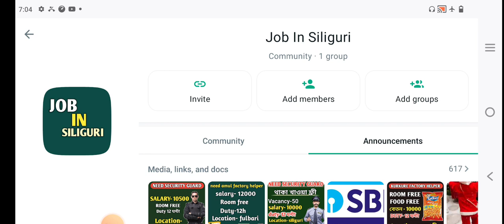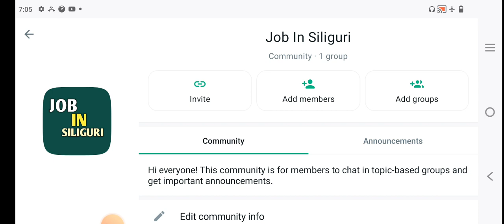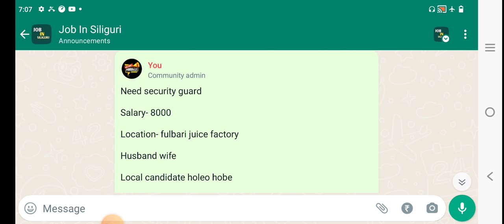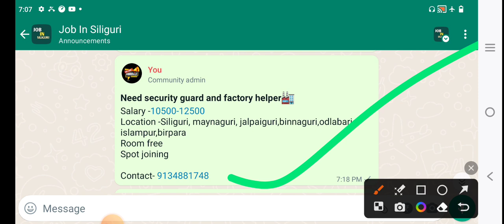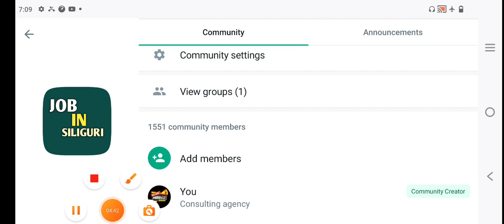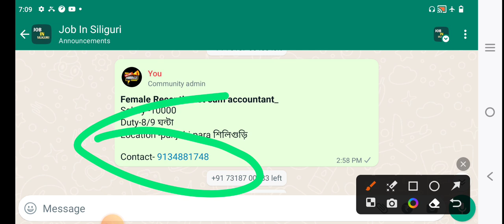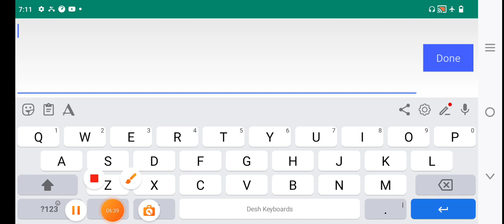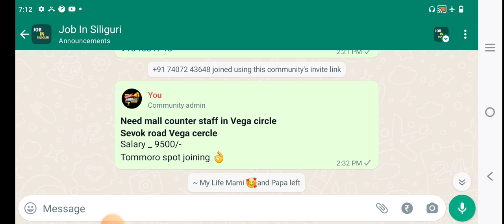শিলিগুড়িতে চাকরি থাকা খাওয়া ফ্রী | job in siliguri 2023 | siliguri new job vacancy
firstupdateyoutubechannel
siligurijobs
siligurinewjobvacancy2023
siligurilatestjobupdate
jobinsiliguri
shoppingmaljobinsiliguri
housekeepingjobinsiliguri
siligurinewjobvacancy
securityguardjobinsiliguri
dataentryjobinsiliguri
backofficejobinsiliguri2023
jobinsiliguri2023
jobinjalpaiguri
wbnewjobvacancy
jobinnorthbengal
siligurijob
siligurilatestjobupdate2023
bskdeonewupdate
wbnewjobvacancy2023
siligurijobvacancy
todayjobupdateinbengali
civicvolunteernewvacancy2023
siligurijobnews
civicpolice
bskdeonewvacancy
banglasahayatakendranewvacancy
westbengalnewjobupdate
securityguardjobinsiliguri2023
todayjobupdateinsiliguri
job vacancy 2023
siligurijobupdate
wtldeocaseupdate
siligurijobs2023
jobinsiliguriupdate
banglasahayatakendranewvacancy2023
siligurijobvacancy2023
wblatestjobupdate
jobinwestbengal
deonewupdate2023
webeldeonewvacancy
wbjobs
officialjobinsiliguri
factoryhelperjobinsiliguri
siligurinewjobvacancyupdate
pscnewupdate
private job vacancy 2023
newjobvacancyinsiliguri
hoteljobinsiliguri
siligurinewjobs
wbjobs2023
siligurijobupdate2023
housekeepingjobinsiliguri2023
westbengalnewjobvacancy
jobupdateinbengali
siligurilatestjobvacancy2023
westbengalnewjobvacancy2023
backofficejobinsiliguri
bdoofficejobvacancy2023
bskdeonewvacancy2023
10thpassjob
securityguardjobs
8thpassjobvacancy
siligurilatestjobvacancy
banasahayakinterview
deojobinsiliguri
banasahayakinterviewdate
todayjobvacancy
amul job vacancy 2022
amul company job in west bengal
amul job vacancy
amul company job vacancy
amul company job vacancy 2022
amul company job 2023
amul company packing job in kolkata
amul job vacancy 2023
amul company job
amul company job vacancy in kolkata
amul company job vacancy 2023
siligurijobvacancyupdate
todayjobupdate2023
bskdeonewjobvacancy2023